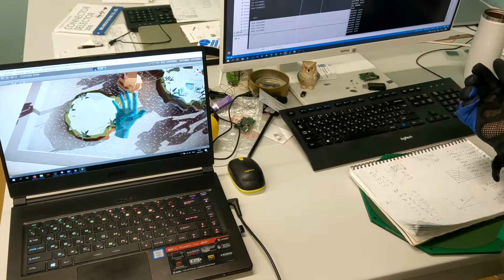Tautracker в игре от ИТМО